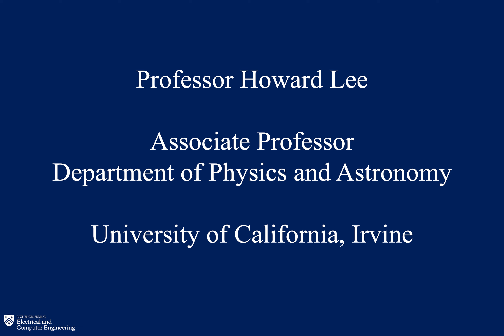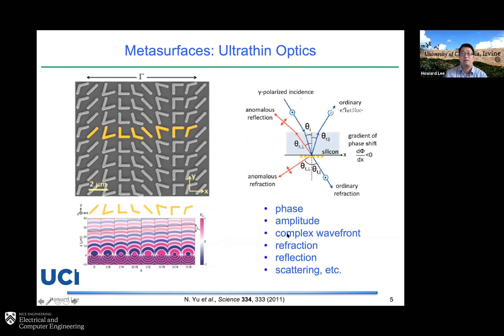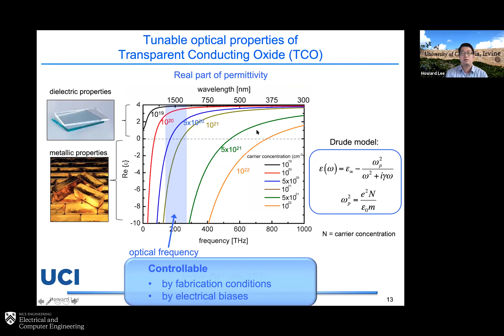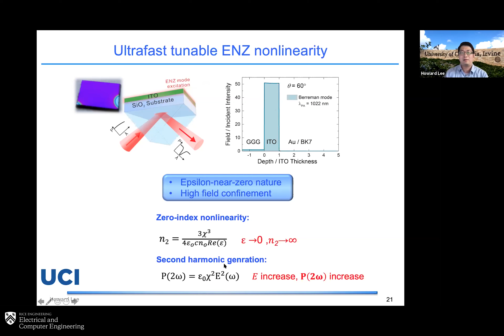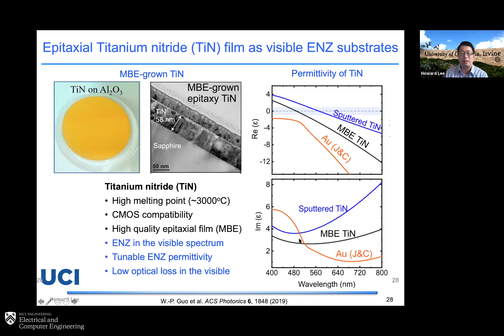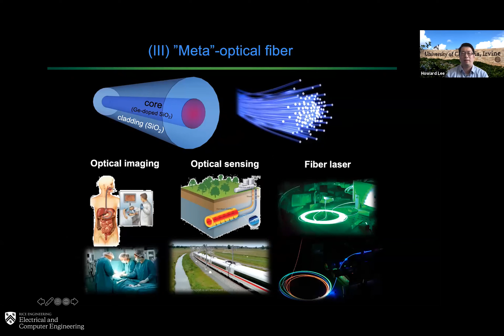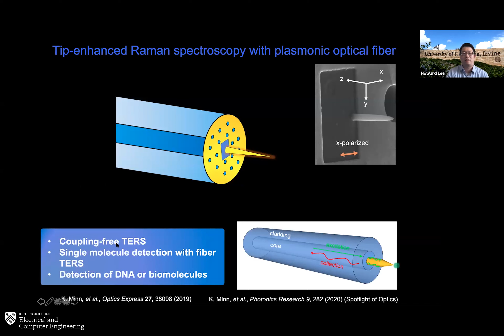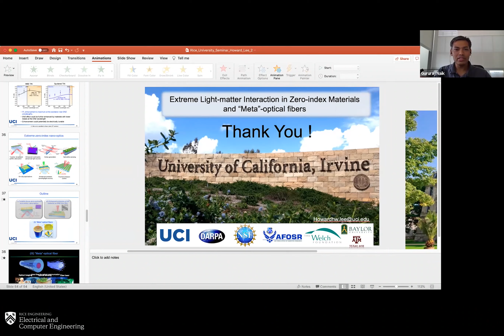Prof. Howard Lee -Extreme Light-matter Interaction in Zero-index Materials and “Meta”-Optical Fibers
Prof. Howard Lee
Associate Professor, Department of Physics and Astronomy
Associated Faculty, UCI Beckman Laser Institute and Medical Clinic
Faculty, UCI Convergence Optical Sciences Initiative

Abstract: Ground-breaking platforms for nanoscale manipulation of light have been demonstrated in recent years. These include epsilon-near-zero (ENZ) materials and optical metasurfaces, those offer unique optical features such as sub-wavelength field confinement, unusual optical nonlinear/quantum properties, and advanced wavefront shaping for emerging optical imaging, bio/optical sensing, energy/quantum, and communication applications. This talk will review our research efforts on tunable meta/ENZ-optics. I will present our recent advances on the study of enhanced ultrafast nonlinearity and broadband and field-effect tunable absorption in ultrathin transparent conducting oxide ENZ materials meta-film fabricated by atomic layer deposition technique. I will also present the enhanced emission properties of 2D materials through the use of ENZ substrate. Those studies are significant for developing advanced optical spectroscopy, novel laser sources, and ultrafast nanophotonic devices. Finally, I will discuss our study on a new type of “meta”-optical fiber which merges the sciences of metasurfaces, zero-index/plasmonic materials, and optical fibers. The development of the first ultrathin optical fiber metalens and color filter for advanced in-fiber imaging applications and plasmonic fiber for tip-enhanced Raman molecular spectroscopy will be discussed. These advanced “meta”-optical fibers open the path to novel in-fiber lasers/spectroscopies, optical imaging/sensing, and optical/quantum communication devices.